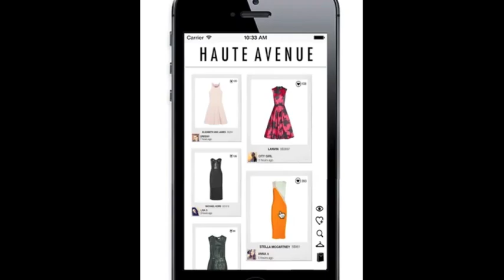FM Degree Amanda Chong 2